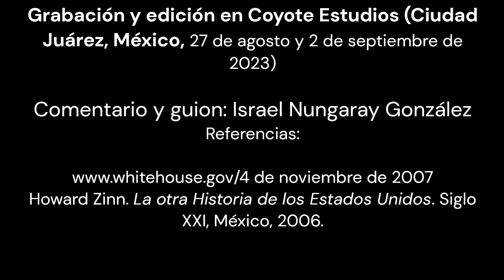Historia: La política gubernamental de Bill Clinton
Recuento de la política interna y externa durante el periodo presidencial de Bill Clinton en Estados Unidos. Cheers.